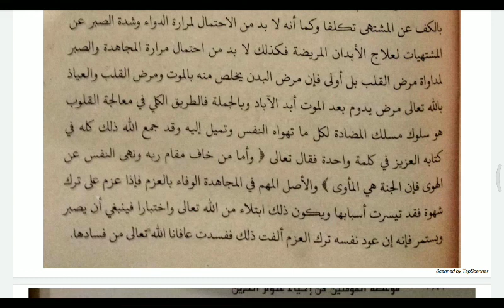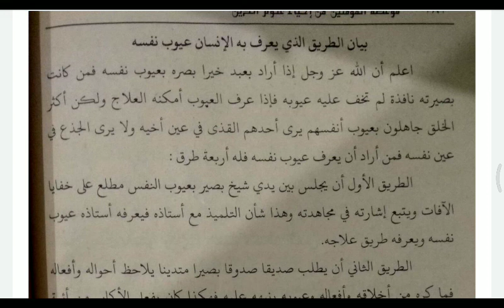Ngaos Ramadhan “Mau’idzatul Mu’minin” (01/05)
Pengaosan Ramadhan
Kitab: “Mau’idzatul Mu’minin min Ihya ‘Ulumuddin”
Muallif: Syaikh Muhammad Jamaluddin al-Qasimy ad-Dimasyqi
Mu’allim: Drs. KH. Mustaghfirin.

"وكما أن البدن...الخ", hal. 182 – 183.